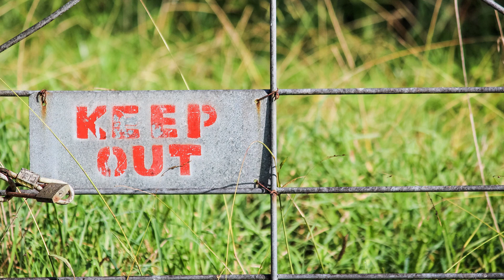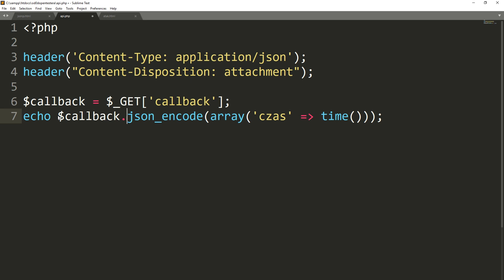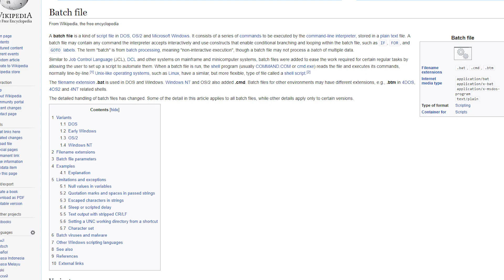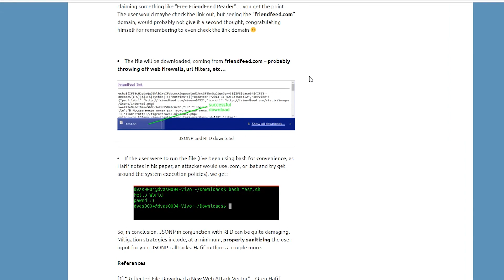RFD: Reflected File Download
In today's episode of "from 0 to pentesting hero" about Reflected File Download.

This type of vulnerability usually occurs in jsonp endpoints.
Suppose we have an API that returns the current time.
We want to download this data using JavaScript.
If the API is within the current domain, everything is fine.
The problem arises, however, if this API belongs to an external service.
By default, the browsers do not allow to send an ajax request to another domain.
The protection here is the Same Origin Policy.
One solution to this problem is jsonp.
The workaround uses the fact that unless you can send ajax requests to an external domain, you can use the script tag to load external JavaScript code.
A lot of websites work this way - when various libraries are hosted on external servers of service providers - that is CDNs.
However, we can't load the file in json format - because it will not be recognized by the browser as a valid JavaScript code.
But if the contents of the json file are wrapped in a function call - the JavaScript interpreter will understand this as the instructions for executing a given function and json will be passed there as a parameter.